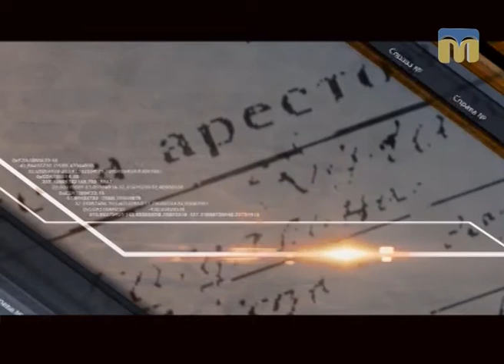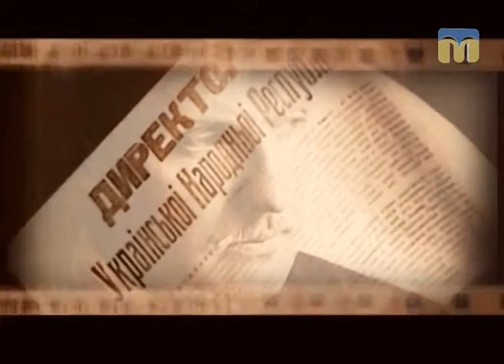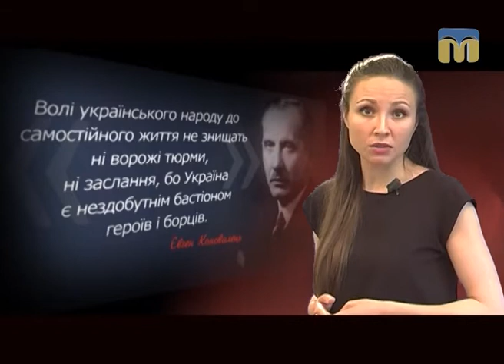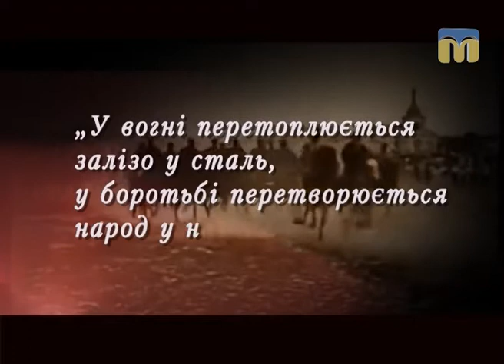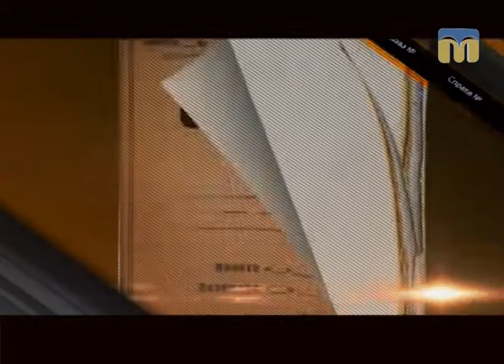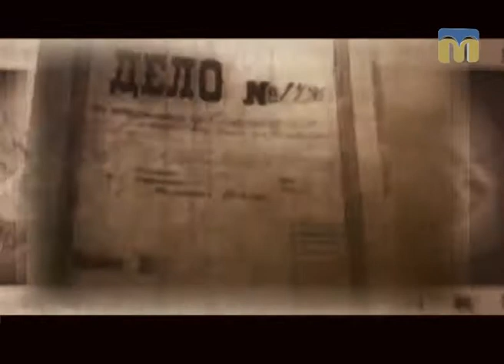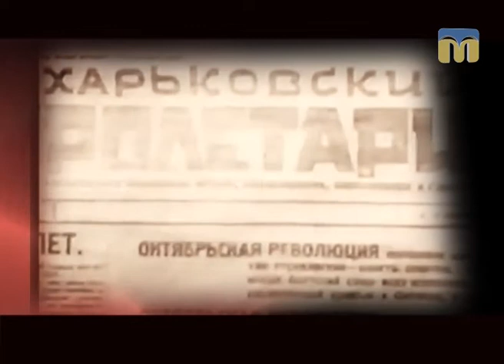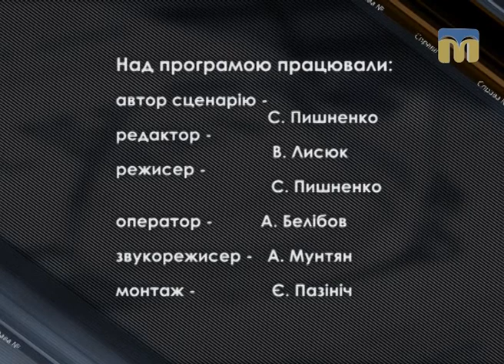Справа №...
Легендарній особистості українського національно-визвольного і повстанського  руху - Юрію Тютюннику, а також полковнику Армії УНР, команданту УВО, голові Проводу українських націоналістів Євгену Коновальцю  присвячено черговий випуск програми “Справа №...”.

Автор сценарію: С. Пишненко.